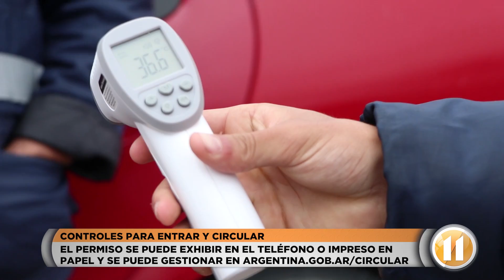Controles para entrar y circular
Se reforzaron los ingresos al municipio con personal de Bromatología, Transporte, Comercio y la PM. Enterate cómo funcionan los permisos.